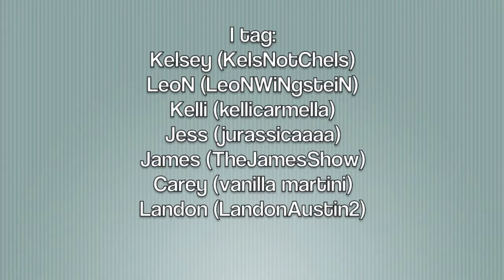Get To Know Me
In which I answer questions from the Get To Know Me tag!

The Questions:
What is your name?
Do you have nicknames?
Do you have a middle name?
When were you born?
Star sign?
How old are you?
What is your hometown?
Where have you worked?
What was your favorite/least favorite subject in school?
Do you speak any other languages?
Eye color?
What is your ethnicity?
Do you have any siblings?
How tall are you?
Shoe size?
Braces? Piercings? Tattoos?
Do you play any instruments?
Righty or Lefty?
What extracurriculars were you involved in while you were in school?
As a child what did you want to be when you grew up?
Career plans for the future?
Do you have any pets?
Have you been out of the country before?
Favorite movies?
Favorite TV shows?
Who are some of your favorite YouTubers?
Favorite book?
Favorite color?
Where do you want to live?
Favorite animal?
Favorite perfume?
Do you use sarcasm a lot?
Favorite drink?
Favorite season/holiday?
Favorite store?
Favorite restaurant?
Favorite place to go?
Favorite song?
Mac or PC?
Facebook or Twitter?
Star Wars or Star Trek?
What kind of phone do you have?
Single or taken?
Do you want to have kids?
Do you believe in God?
What is your life motto?